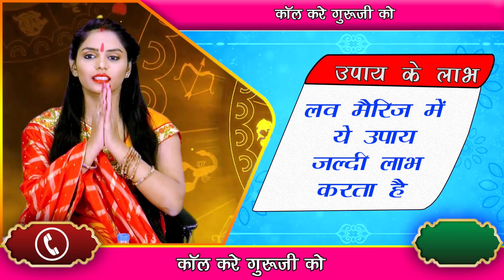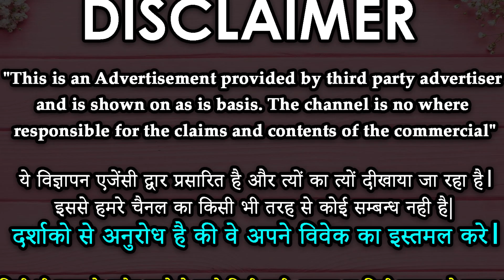Laung ke chamatkari totke एक लौंग से असरदार वशीकरण करे